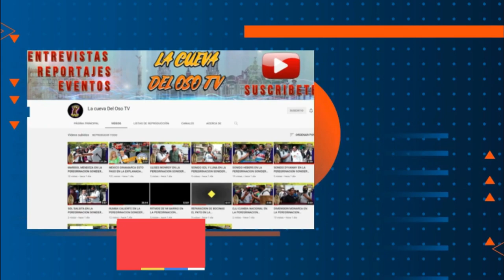Como se vivio el Siboney Vs Skandalo en Tultepec 2023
12 ANIVERSARIO DE PRODUCCIONES KALU EN TULTEPEC ESTADO DE MEXICO ASI SE VIVIO EL SIBONEY VS SKANDALO. AUDIO  ORIGINAL DE CAMARA.